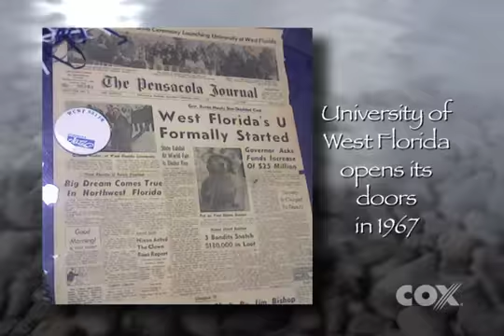RPHCh19Ep6CountyGov.mp4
Reflections of Pensacola History Chapter 19 Episode 6, Escambia County Government, 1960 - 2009